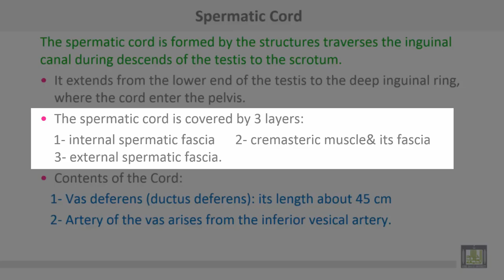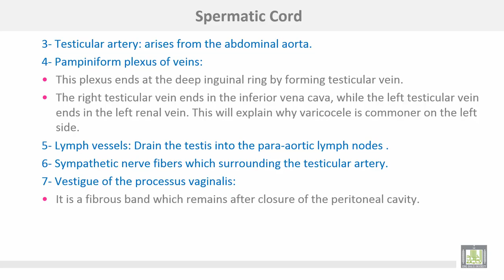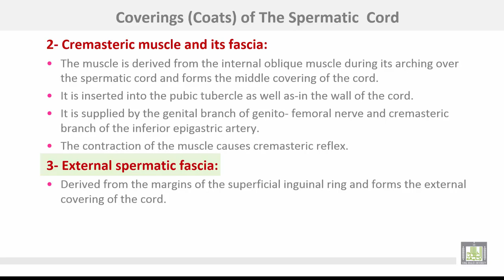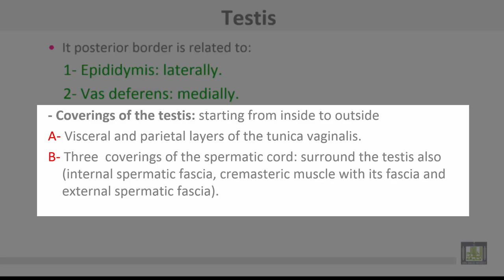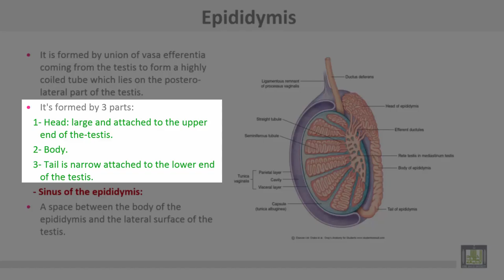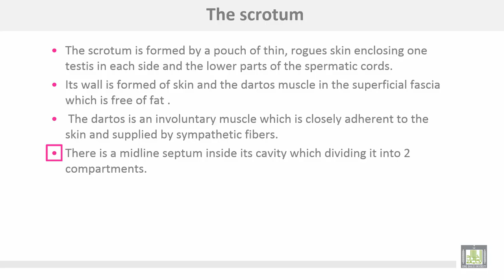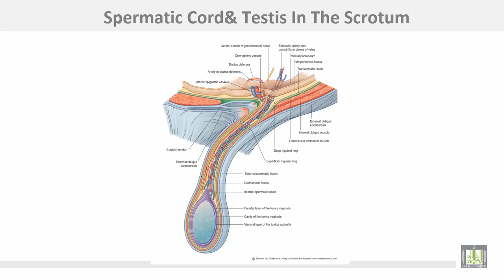Anatomy 1 | C2 - L4 | Inguinal canal - 2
المقررات المفتوحة - علم التشريح - 1 Anatomy
Unit 2 : Abdomen
Lecture 4 : Inguinal canal
1- Contents of the inguinal canal
2- Spermatic cord
3- Testis and epididymis